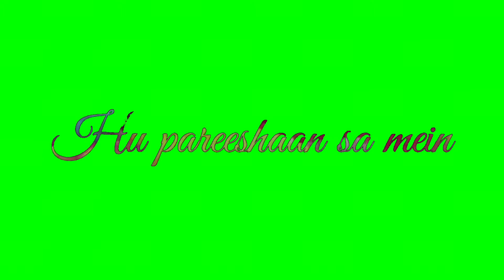Tu Jaroori Sa Hai Mujhko Green Screen Status|Zid|Armaan Malik|Aisa Laga Mujhe Green Screen Status